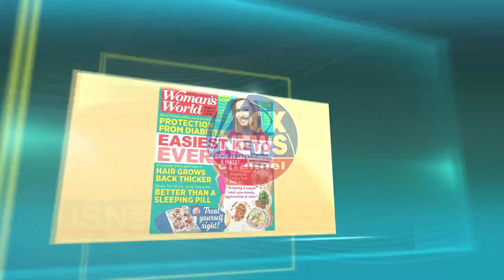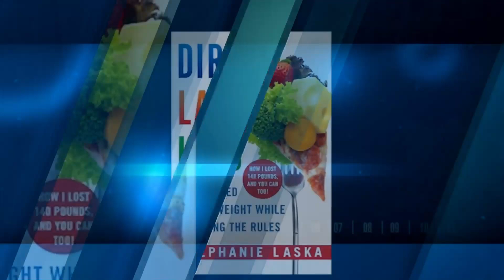How to Get Into Ketosis for Beginners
How to Get Into Ketosis for Beginners. New to@DIRTYLAZYKETOStephanieLaska? Start for free!